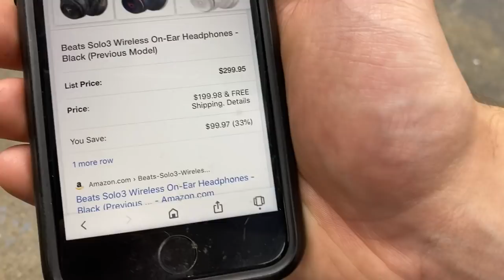FOUND BEATS SOLO 3 WIRELESS!! DUMPSTER DIVING APPLE STORE!!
DUMPSTER DIVING APPLE STORE FOUND WORKING BEATS SOLO 3 WIRELESS!! CAN'T BELIEVE WE FOUND FREE PAIR OF WORKING BEATS SOLO 3 WIRELESS IN THE DUMPSTER!!!